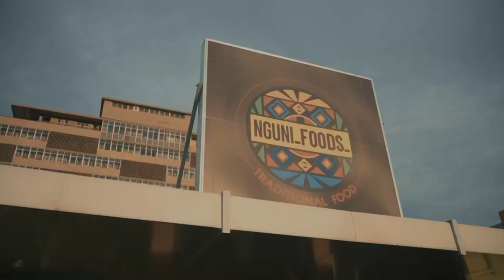Wining Down with Devika Pillay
Wining Down to a conversation with the businesswoman and artist Devika Pillay on females in the art industry.